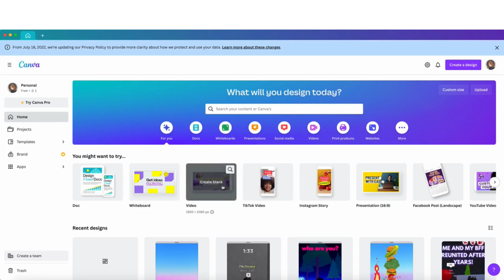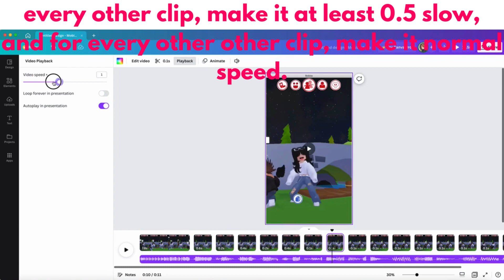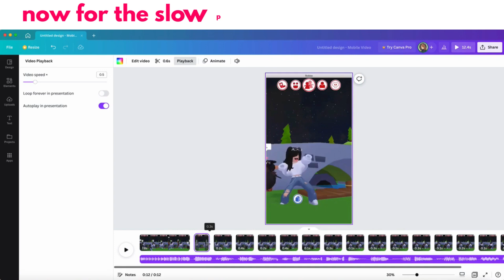How to make velocity VERY QUICKLY! (PRO TIPS)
Hello. Today I will be showing you how to make velocity less than 3 minutes!